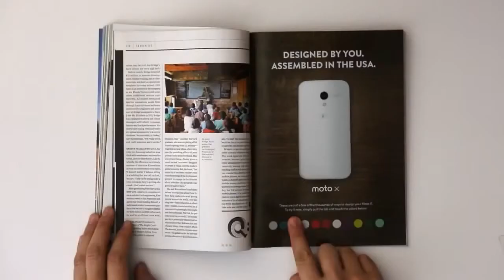Moto X: Wired Interactive Print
Motorola promoting their flagship device the Moto X in this commercial.

All credit for the making for this video goes to Motorola.